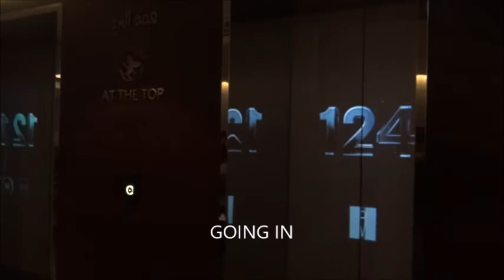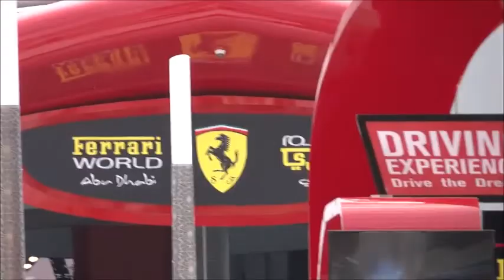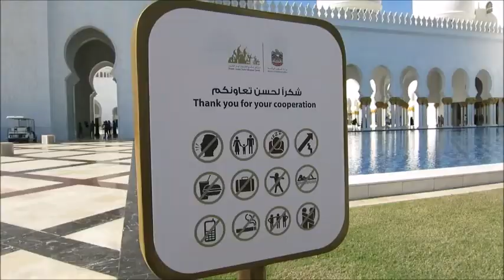Dubai || Abu Dhabi Travel vlog #2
Part 2 of my Dubai diary travel vlog.
Featuring an incredible tour -
- Dubai Mall
-Burj khalifa
-Global village
-Sheikh Zayed mosque
-Emirates par zoo
-Yas mall

Hope you like'this mini adventure with me.

You can see me @ Instagram- Neetuvlogz

If you have missed my last videos, then don't you worry-